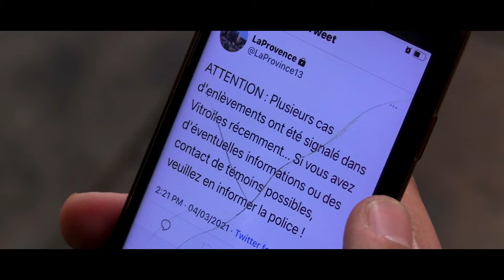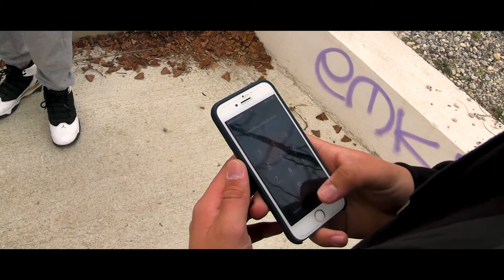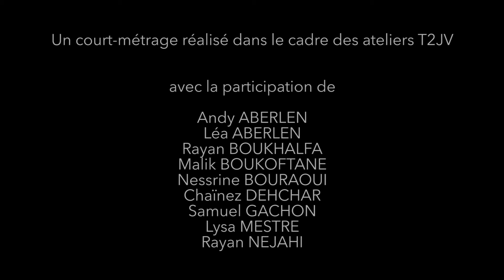Il est où Sabri ? - 2021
Un film réalisé par Vatos Locos Vidéo, dans le cadre de l'accueil de jeunes.